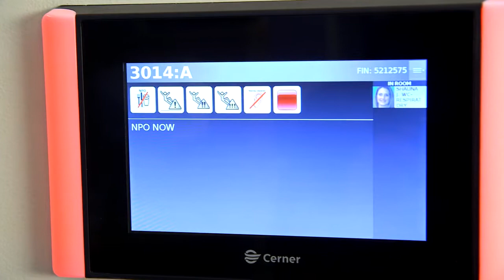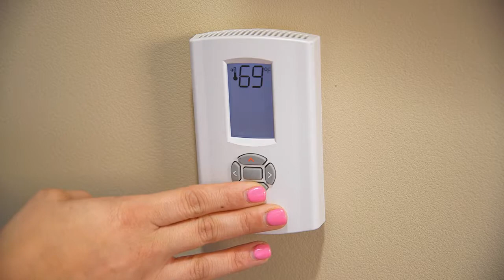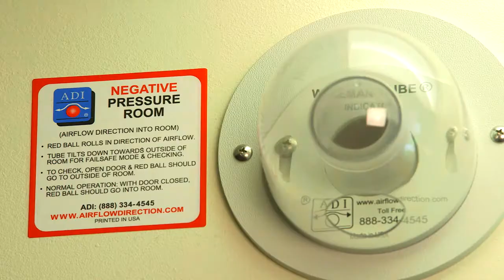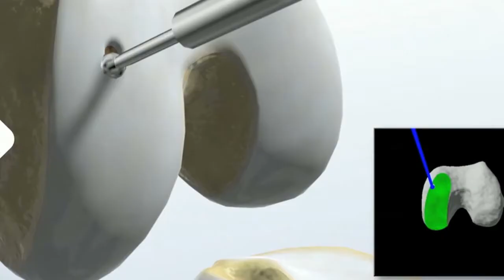Florida Hospital Wesley Chapel Virtual Tour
Take a virtual tour of Florida Hospital Wesley Chapel.